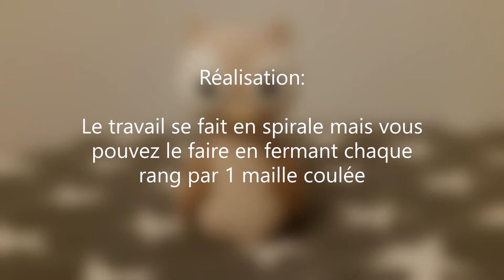Tuto hibou/chouette amigurumi